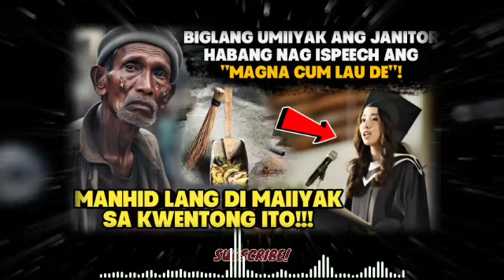BIGLANG UMIYAK ANG JANITOR HABANG NAG iSPEECH ANG "MAGNA CUM LAU DE"!MANHID LANG DI MAIIYAK SA...